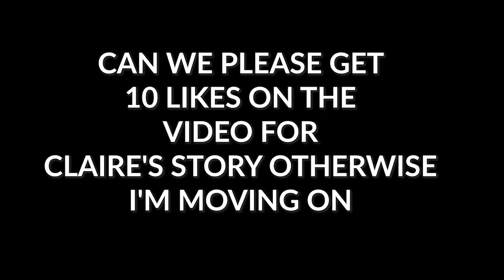I'VE HAD ENOUGH OF THIS GUY | THE FINALE... || RESIDENT EVIL 2 REMAKE PART 6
I can't believe all the stuff that happened, I had a blast playing this game and there's still some left, lets hit the LIKE GOAL and I will record the 2nd playthrough with Claire.